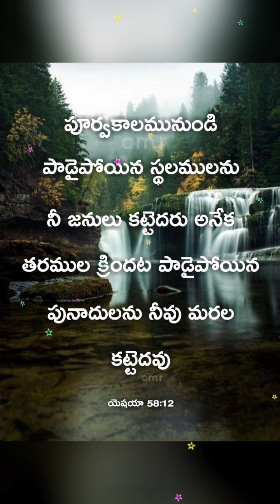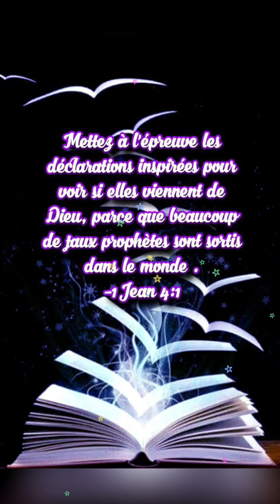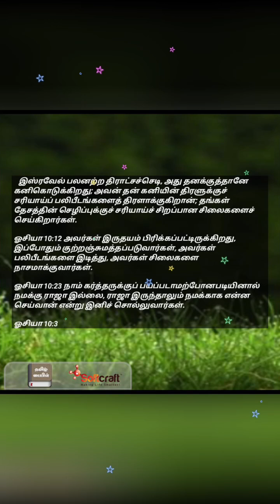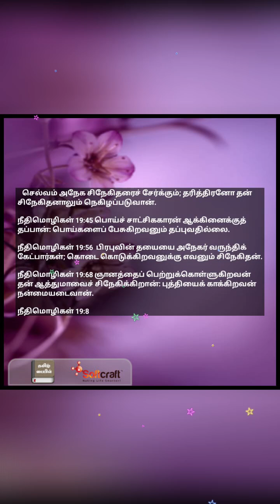Today Persuasive🌄Bible📚words from✝️Holy JESUS🦅King👑Mary new Life on Worship🔔1stSunday AAVANI(18/8/24